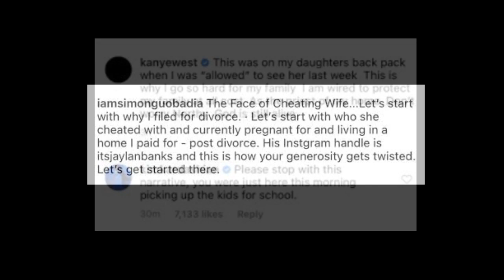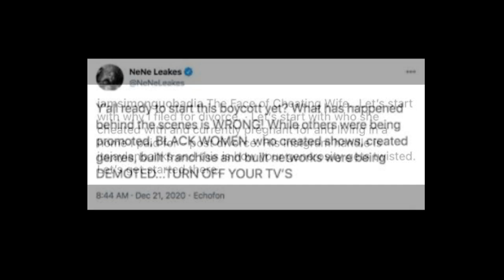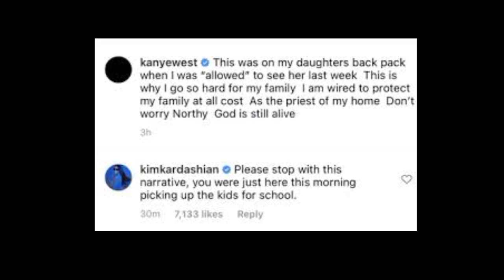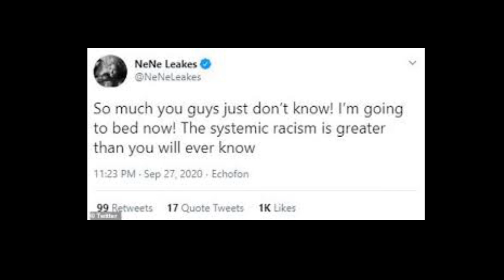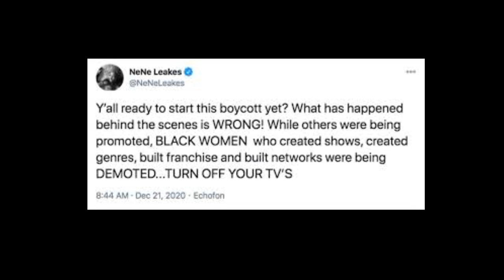Nene Leakes While VacationingWith HerNew Boo Shades Kandi Burruss & Family In The Bahamas Why Nene?